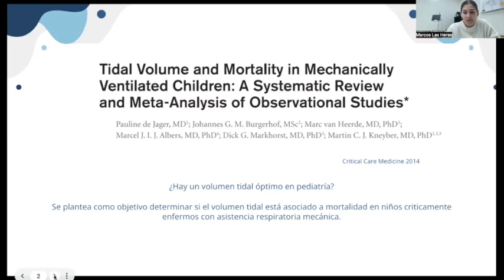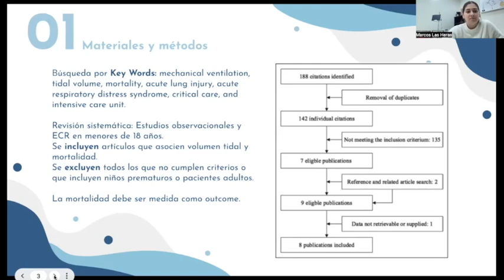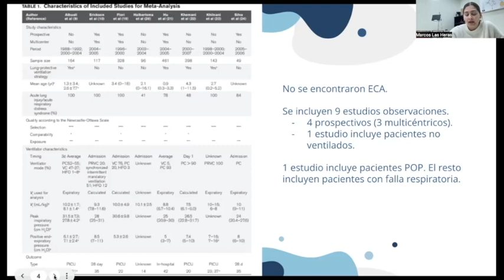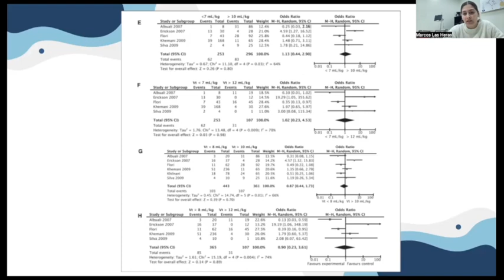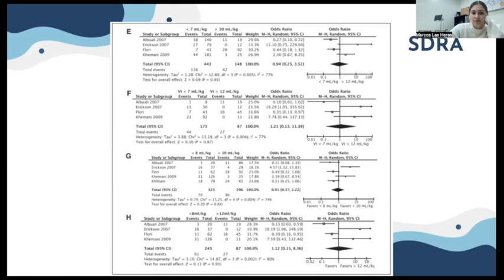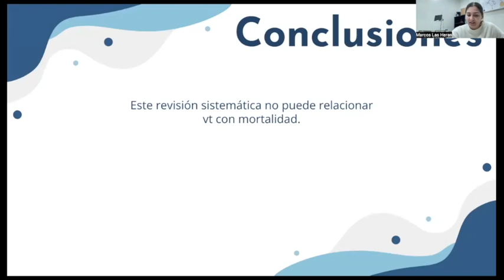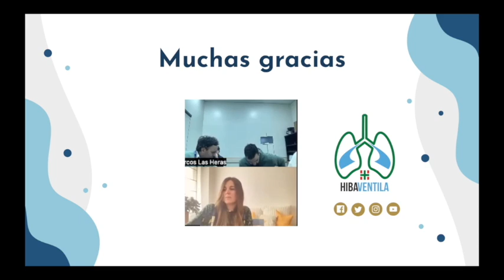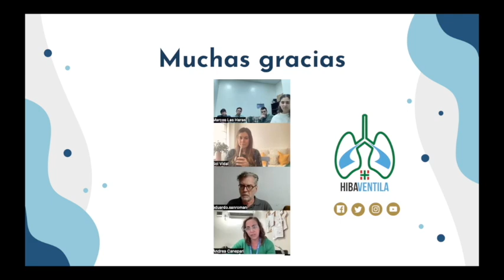Volumen tidal en pediatría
Ateneo de Neumonología Crítica del día 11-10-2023
Disertante: M. Florencia Courtois